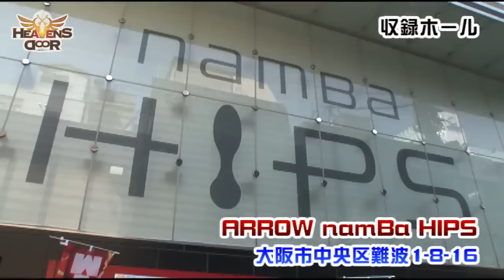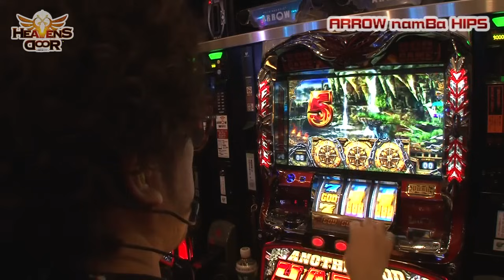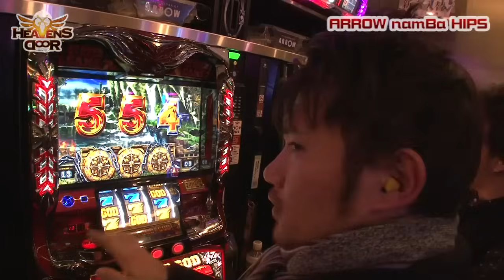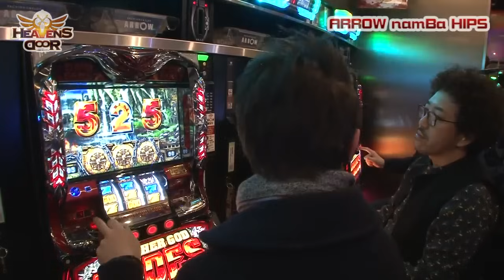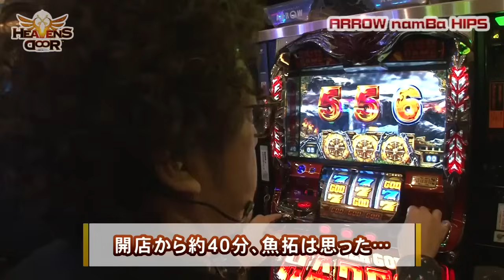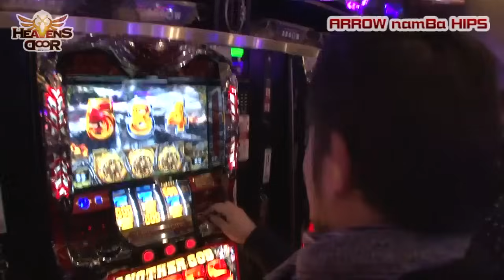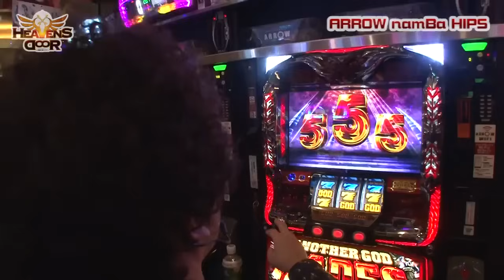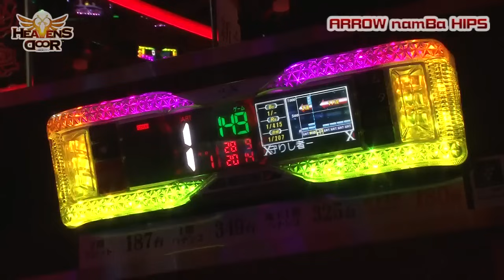HEAVENS DOOR 第135話(1/4)【アナザーゴッドハーデス-奪われたＺＥＵＳｖｅｒ．-】《木村魚拓》《ジロウ》《トメキチ》[ジャンバリ.TV][パチスロ][スロット]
新実戦ドリンク編スタート!!ドリンク編だけになのか朝から酒くせえトメキチと前回の実戦の勝利からか浮ついてる魚拓とジロウ。フワフワの3人は朝からハーデス並びでスタートするが、これがまさかの大間違い!?